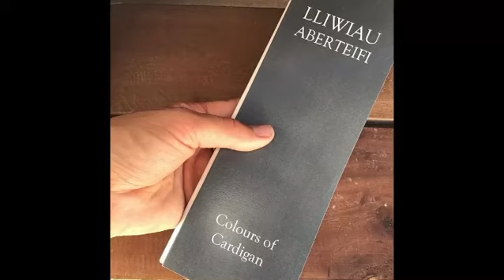Seren Stacey - Ffilm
Ffilm Seren Stacey